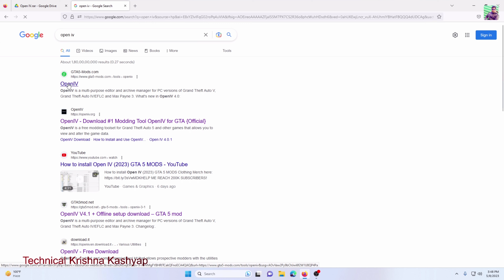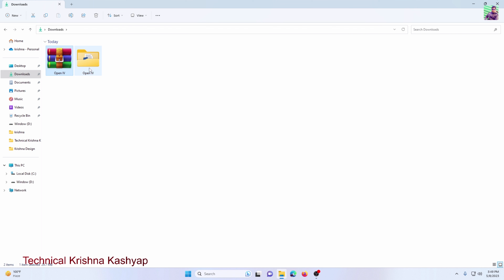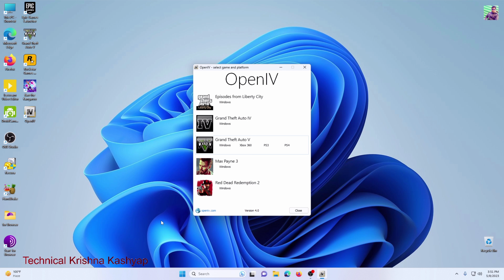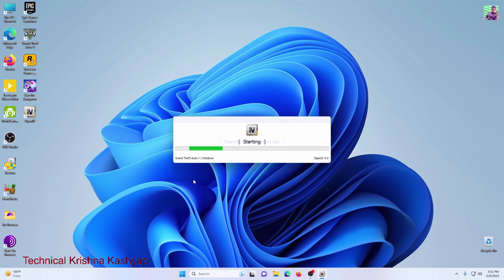how to install OpenIV for GTA 5 on your PC (2023)